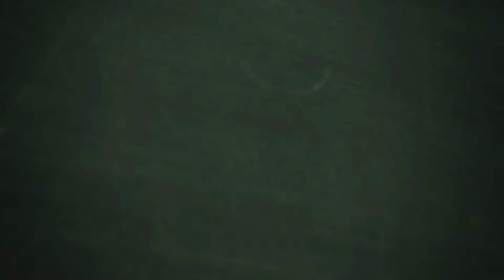How can Mental Health contribute to Peace?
Dr. Fatima Akilu, the Executive Director of Neem Foundation talks about how mental health can contribute to peace building in North-East Nigeria.